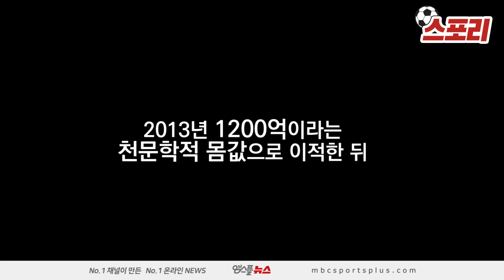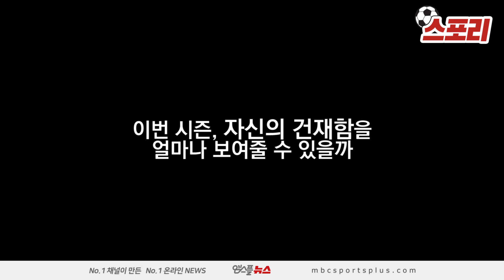[스포리] PSG 8강 진출 '하드 캐리', 최고 몸값 네이마르